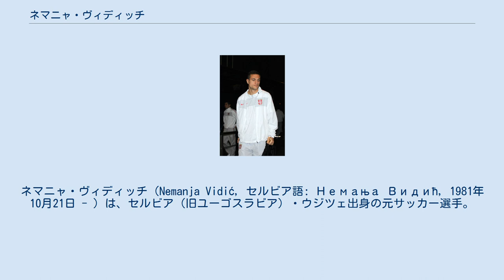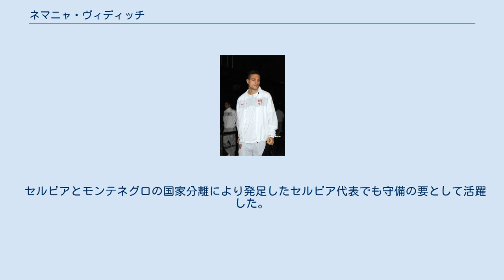ネマニャ・ヴィディッチ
FKスパルタク・スボティツァの選手
ネマニャ・ヴィディッチ（Nemanja Vidić, セルビア語: Немања Видић, 1981年10月21日 - ）は、セルビア（旧ユーゴスラビア）・ウジツェ出身の元サッカー選手。
元セルビア代表。
 1996年にレッドスター・ベオグラードの下部組織に入り、2000年にレンタル先のスパルタク・スボティツァでプロデビュー。
ここで結果を残し、レッドスター復帰後もすぐさまポジションを獲得。
20代前半ながらキャプテンを任されるなど若くしてチームの柱になった。
 2004年1月にはロシアの名門、FCスパルタク・モスクワに移籍した。
モスクワでも変わらぬプレーぶりを見せ、欧州でも注目の若手DFとして益々評価は高まった。
 各国クラブが続々オファーする中、2006年1月にプレミアリーグのマンチェスター・ユナイテッドFCに移籍が決定。
移籍金は約700万ポンド。
移籍後はすぐにプレミアのサッカーにも順応し、リオ・ファーディナンドと鉄壁のCBコンビを形成。
2007-08シーズンはチームのプレミアリーグ、UEFAチャンピオンズリーグ制覇に貢献。
2008-09シーズンのFIFAクラブワールドカップでは準決勝のガンバ大阪戦で先制点を奪うなど優勝に貢献。
プレミアリーグではチームの14試合連続無失点の記録を樹立するなど、リーグ屈指のディフェンダーとなった。
リーグ3連覇や2年連続CL決勝進出にも貢献しPFA年間最優秀選手賞の受賞も有力視されたが、大一番となったリヴァプールFC戦で決定的なミスを犯したことなどから同僚のライアン・ギグスに受賞を譲る。
しかしその後、サポーターの選ぶチーム年間最優秀選手に選ばれた。
 2014年3月5日、翌2014-15シーズンからセリエAのインテル・ミラノへ加入することが発表された。
しかし、インテルでは背中や腰の負傷に悩まされて満足のいくプレーが出来ない時間が増え、2015-16シーズン中はヘルニアの手術をするものの、ベンチ要員の域を出ることはなかった。
2016年1月18日、インテルとの契約を解除。
1月29日、現役引退を発表した。
 セルビア代表に招集されたヴィディッチ（2010年11月） U-21代表を経て、当時の代表監督デヤン・サヴィチェヴィッチにより招集され、2002年10月12日のEURO2004予選の対イタリア戦でフル代表デビューをスタメンで飾った。
2006年W杯欧州予選ではゴラン・ガヴランチッチ、ムラデン・クルスタイッチ、イヴィツァ・ドラグティノヴィッチと「フェイマス・フォー」と称された4バックの一員として予選突破に貢献した。
W杯本大会では、初戦のオランダ戦では出場停止。
その後、練習中に左ひざを痛め、結局試合出場はならず、チームはアルゼンチンに6-0の大敗を喫するなどグループリーグで敗退した。
 セルビアとモンテネグロの国家分離により発足したセルビア代表でも守備の要として活躍した。
 2011年10月24日、代表引退を表明した。